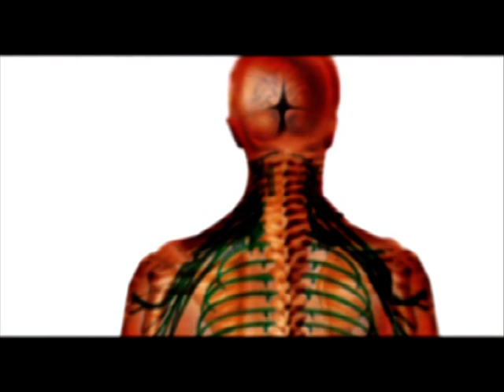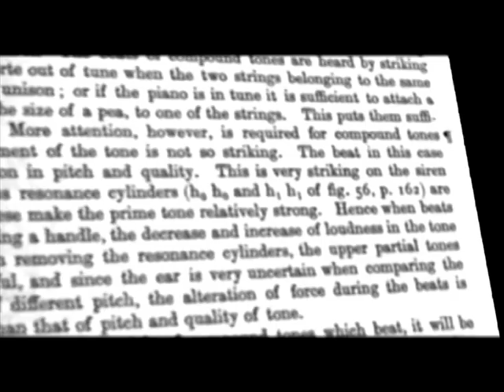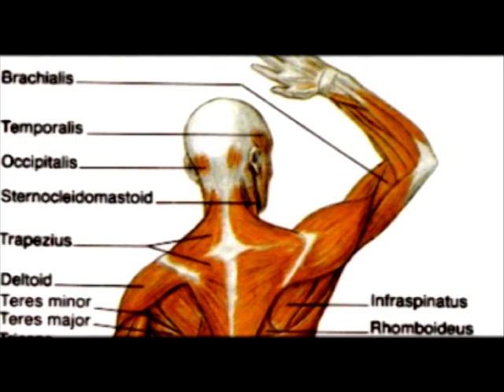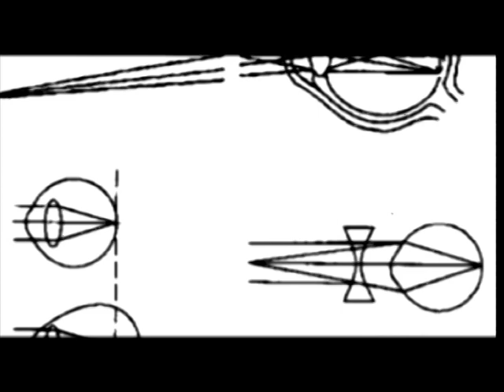Hermann von Helmholtz. German physicist | English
Hermann Ludwig Ferdinand von Helmholtz was a German physicist and physician who made significant contributions in several scientific fields, particularly hydrodynamic stability. The Helmholtz Association, the largest German association of research institutions, is named in his honor.
In the fields of physiology and psychology, Helmholtz is known for his mathematics concerning the eye, theories of vision, ideas on the visual perception of space, color vision research, the sensation of tone, perceptions of sound, and empiricism in the physiology of perception. In physics, he is known for his theories on the conservation of energy, work in electrodynamics, chemical thermodynamics, and on a mechanical foundation of thermodynamics. As a philosopher, he is known for his philosophy of science, ideas on the relation between the laws of perception and the laws of nature, the science of aesthetics, and ideas on the civilizing power of science.